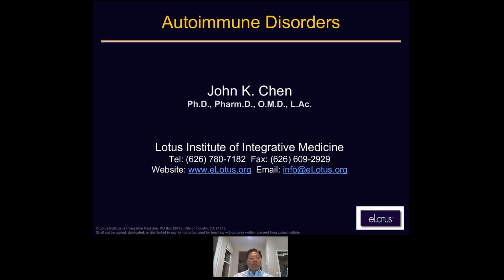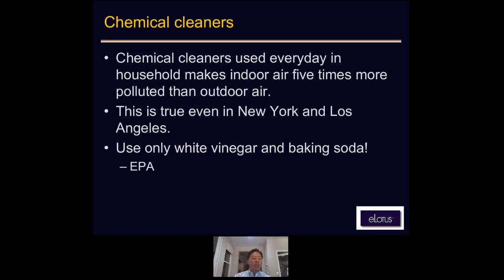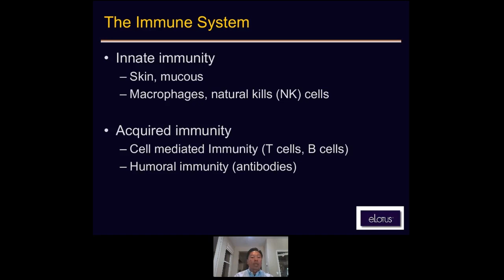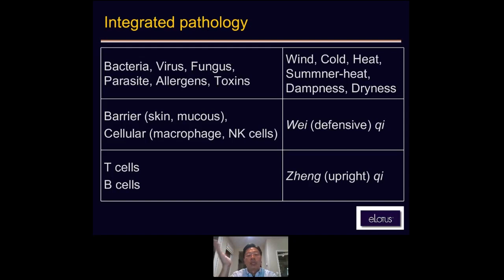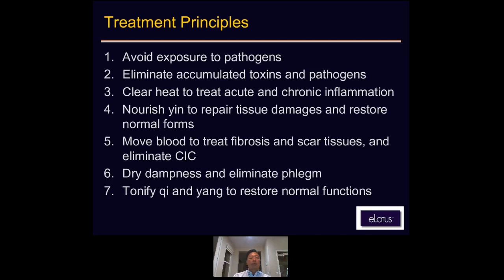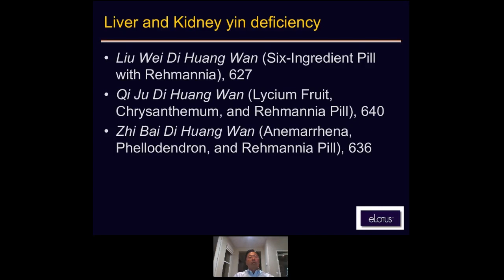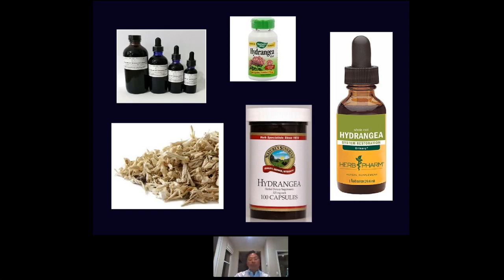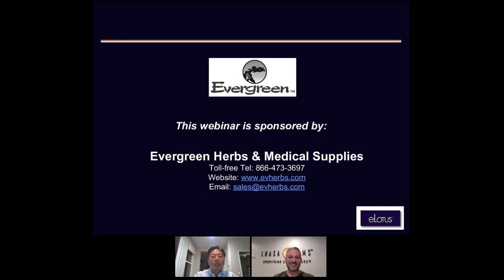Treating Autoimmune Disorders with Chinese Herbs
On July 25, 2019, we hosted John Chen, Pharm.D., Ph.D., O.M.D., L.Ac. for another one-hour free webinar.

In today’s world, lifestyle and environment are very different from what it was many years ago when Chinese herbs were first used as medicine. In response to the change, our bodies are trying to adapt and as a result, new patterns of diseases have surfaced. Nowadays, patients are given medicated prescription drugs from their medical doctors which may not work very well, so they start to look for an alternative…a second opinion. This is where we, as Acupuncturists and Herbalists, come in.

Dr. John Chen, a doctor in both Western pharmacology and Chinese Medicine and author of Chinese Medical Herbology and Pharmacology and Chinese Herbal Formulas & Applications, will discuss the etiology and dynamic usage of Chinese herbs in treating autoimmune disorders relating to connective tissues (skin, joints, glands, blood vessels) and internal organs (thyroid, intestines, heart, lung, CNS).